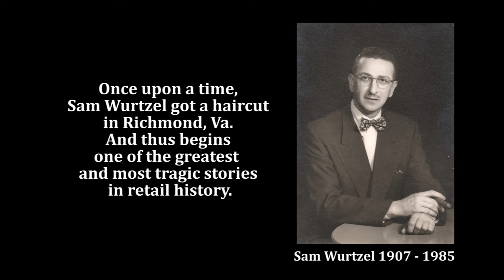A Tale of Two Cities - Sam Wurtzel's Younger Years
Circuit City president and CEO Alan Wurtzel talks about his father Sam's younger years --  before he opened Wards TV in Richmond, VA.  Sam and his son Alan grew the family business into Circuit City -- the nation's largest name-brand specialty electronics retailer.  In early 2009, after 60 years in business, the company spiraled into oblivion, destroying life-long careers and dreams of secure futures.  How and why did it happen?
"A Tale of Two Cities: The Circuit City Story" is a feature-length documentary coming in the fall of 2010.  It is dedicated to the hundreds of thousands of associates who built Circuit City into a retail powerhouse, only to watch it spiral into bankruptcy and liquidation.  The documentary tells a tale of two "Cities" -- one that went from good to great, and another that went from great to gone.   Produced in high-definition video by WulfTeam Productions.

Note: "Circuit City" and "circuitcity.com" are the registered trademarks of Systemax, Inc. Check out the revival of the brand